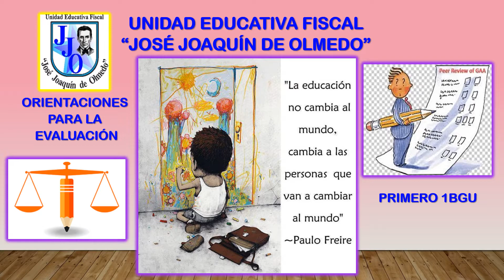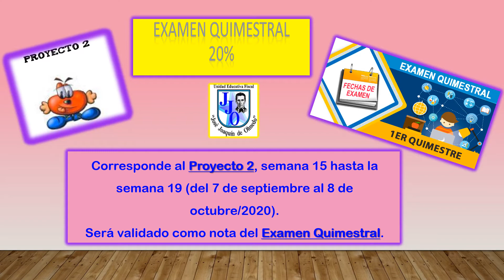UEF "JOSÉ JOAQUÍN DE OLMEDO" SOCIALIZACIÓN EVALUACIÓN QUIMESTRE 1 (PADRES DE FAMILIA)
PRIMERO D
TUTORA: LCDA. MERCEDES PONCE CHONG